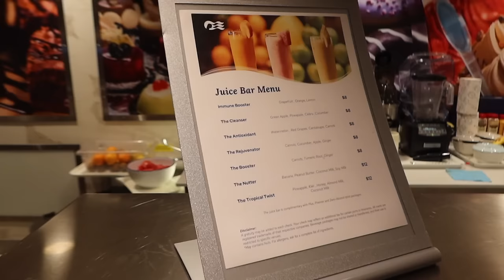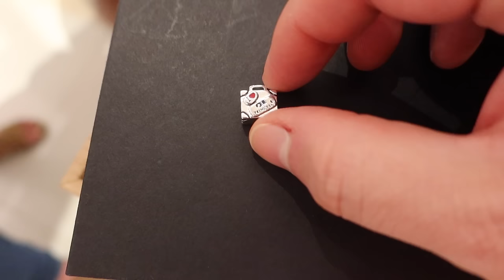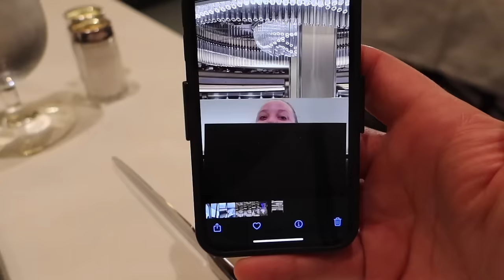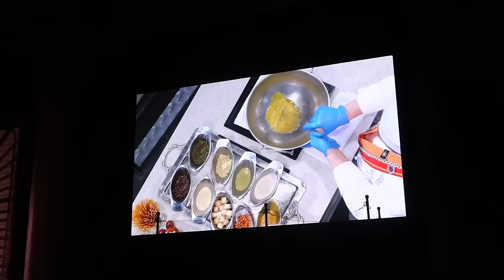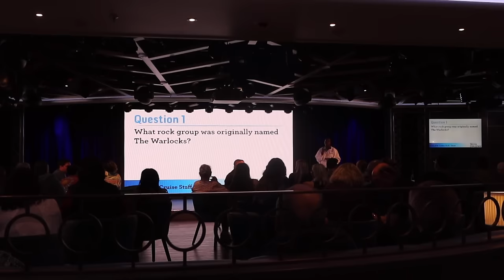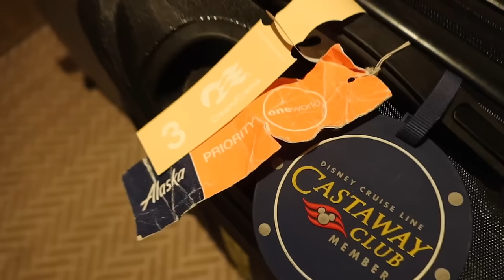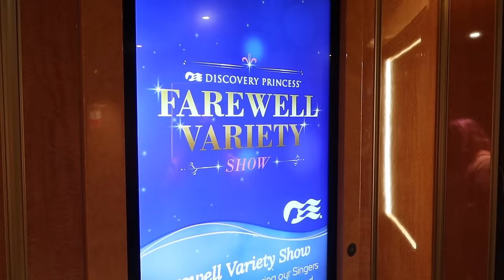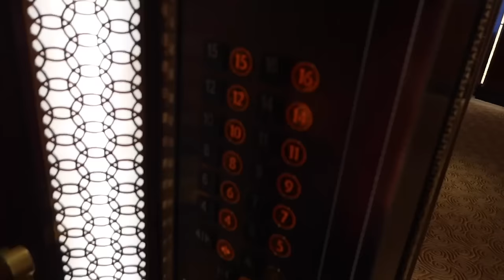Final Days at Sea! Wrapping Up Our AMAZING 2024 Cruise Aboard the Discovery Princess!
Welcome to the final video of our cruise series aboard the Discovery Princess! In this video, join us as we navigate through the final two at-sea days. From soaking in the breathtaking views to indulging in the ship's amenities, we make the most of our time on board.

From amazing meals to mesmerizing sunsets and the anticipation of what lies ahead, our final days at sea are filled with a mix of nostalgia and excitement.

Our goal is to create fun, inspiring, family-friendly content that connects with people in encouraging and authentic ways. We hope our channel inspires you to live authentically, travel more, and spread kindness.

Listen to the LeggLife Podcast! Available on Apple, Spotify, Amazon Music, Google,

** The views expressed on this channel and in our videos are ours and do not necessarily represent the views of our employers **